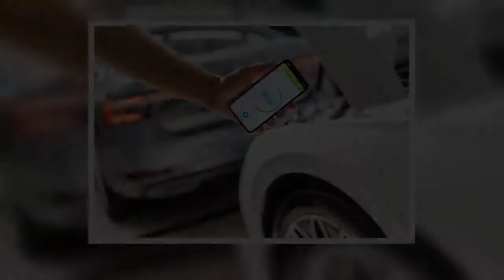Η Skoda χρησιμοποιεί τεχνητή νοημοσύνη (AI) για διάγνωση βλαβών